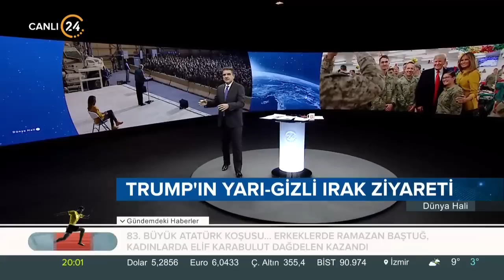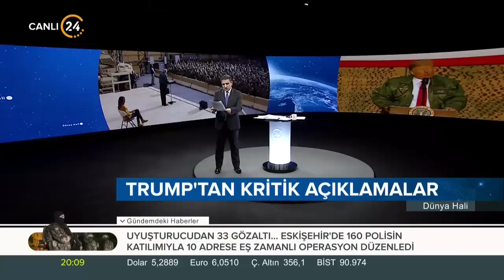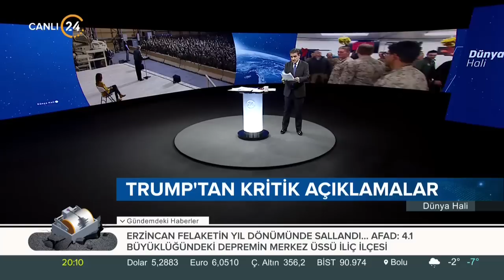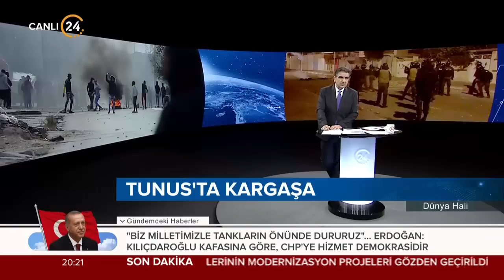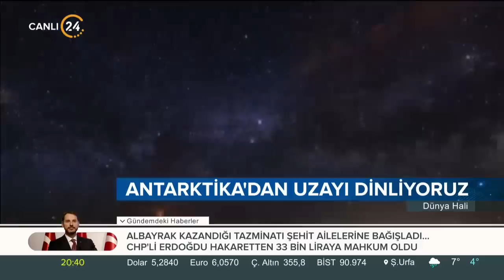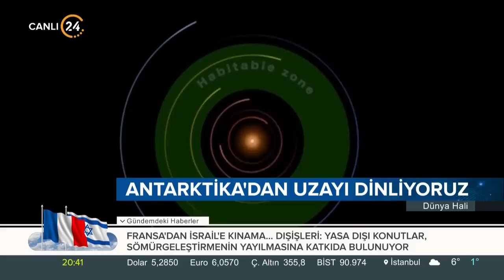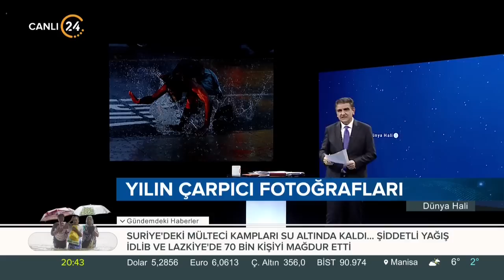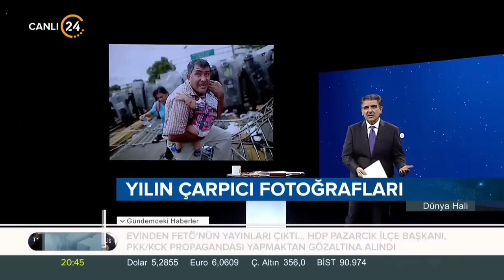Selim Atalay ile Dünya Hali (27.12.2018)